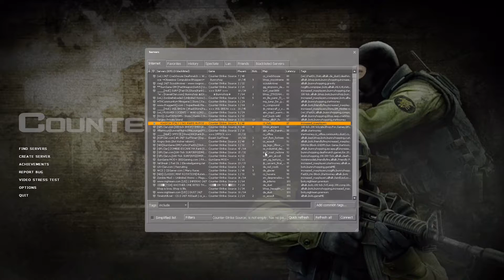ThrowBack Thursday - Episode 6 | Counter Strike Source Gameplay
Check his channel out for more amazing content!!

Hey guys!!
It's Thursday and you know what that means!!
Time for someone to play an old game and reliv the memories that game gave us.
Today DN_Fragarac has his another TBT video for you guys, and he's playing Counter Strike Source!
Let us know what you think of CSS and what you would like to see next time on Throwback Thursday!
Anyways guys I hope you enjoy the gameplay and I'll see ya in da next!

(Available on iOS, Android & Amazon devices)

Video uploaded by Darkest Nation, The #1 Mobile Gaming Network